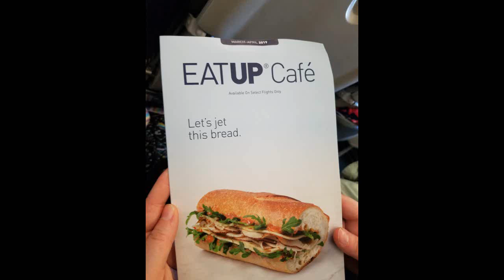Naomi Hall Spanish 1121 Project